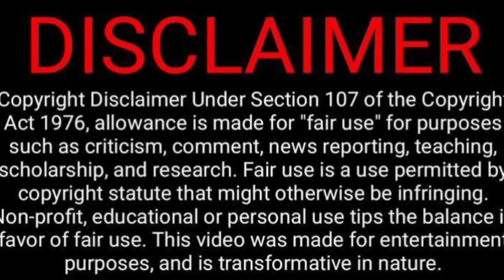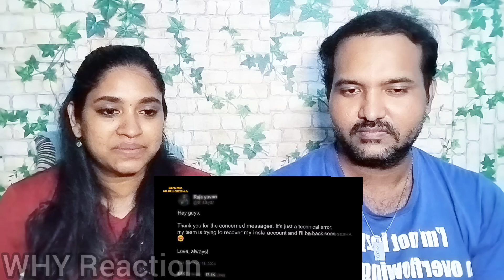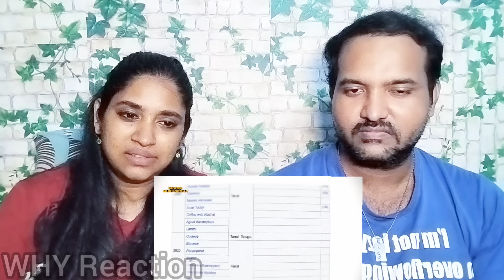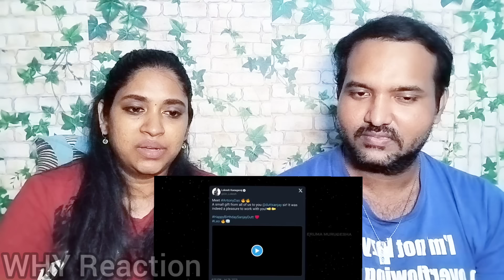பழைய யுவன் வேணும் sir( வன்மம் தவிர்ப்போம் prends )Video Reaction😳😲🤗😬| Eruma Murugesha | Tamil Couple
பழைய யுவன் வேணும் sir ( வன்மம் தவிர்ப்போம் prends )Video Reaction😳😲🤗😬| Eruma Murugesha | Tamil Couple Reaction